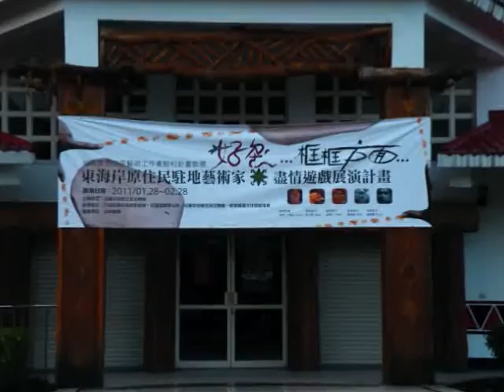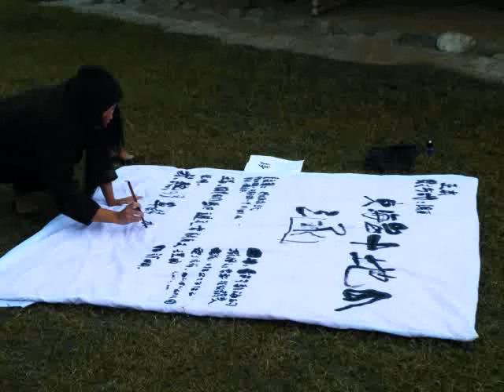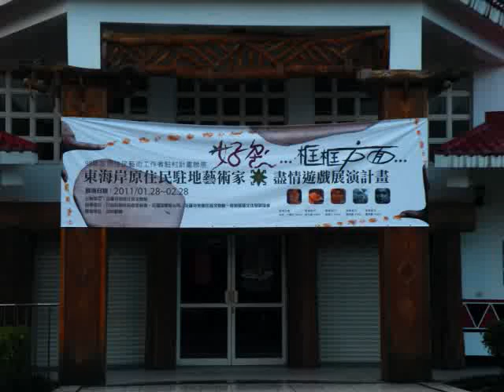好ㄉㄜ....框框方面...開幕紀實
東海岸原住民駐地藝術家 + 盡情遊戲展演計畫